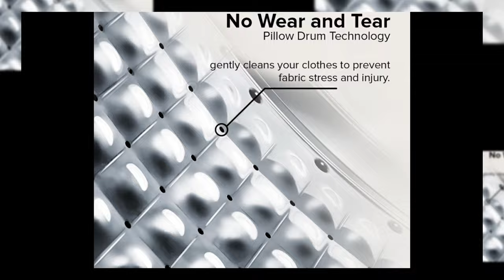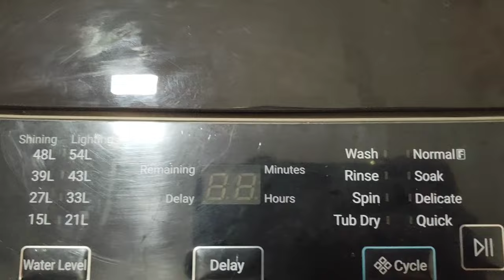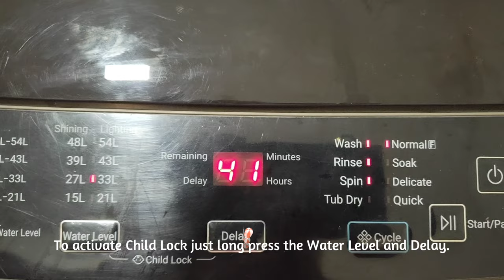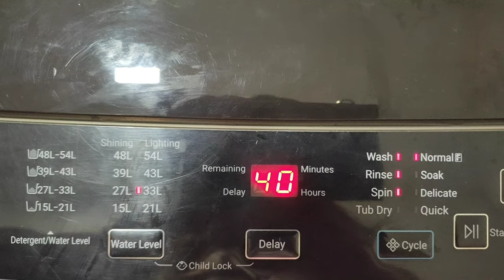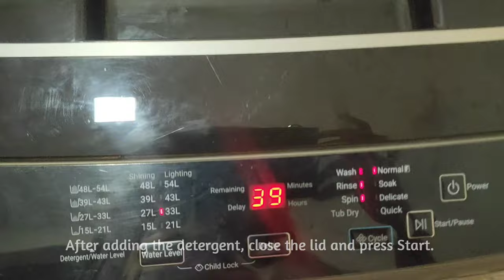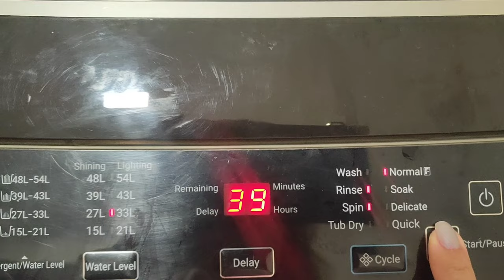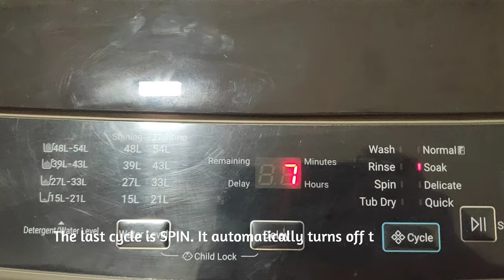Haier Fully Automatic Top Load Washing Machine Tutorial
Haier Model HWM70-1269S5 Fully Automatic 7kg Top Load Washing Machine. Yay or Nay?